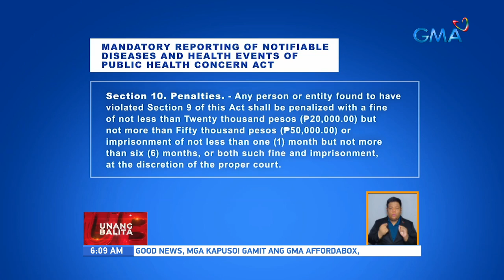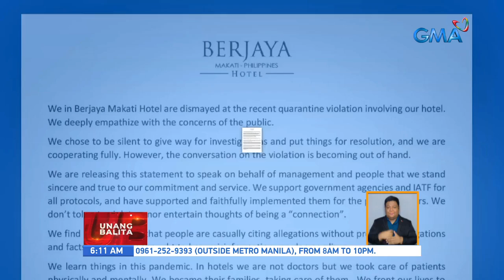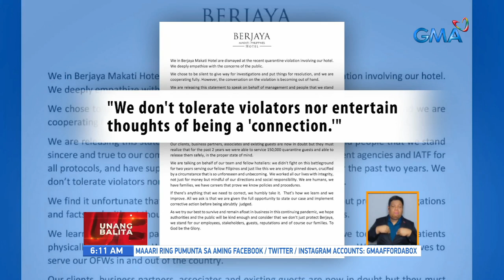Hold departure order, ihahain ng CIDG kay "Poblacion Girl" Gwyneth Chua | UB